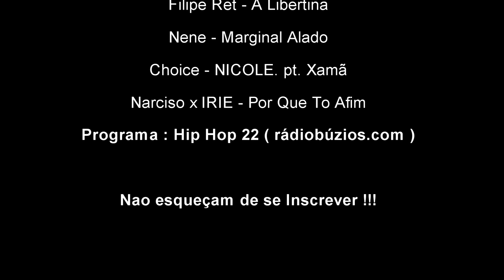FALA SÉRIO SURUBINHA DE LEVE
Edição/Gravação : Narciso

Músicas /artista/produção músical:
(LINKS)

Narciso x IRIE - Por Que To Afim  (Prod: Narciso)

Todas ás quartas-feiras ás 17:00hrs Tio Léo estará na área diretamente da Rádio Búzios , colocando vários sons pra tocar , fazendo divulgação do Rap de Búzios , Macaé , Campos , Cabo Frio , toda região do Rj e de outros lugares também . Assim dando a oportunidade da galera descobrir  e conhecer sons novos.

Importante :

Mais uma vez quero deixar aqui registrado que não fiz esse vídeo para agradar ou desagradar ninguém . Apenas queríamos expor nossa opinião. Decidimos o tema do vídeo algumas horas antes da filmagem, então tudo foi bem PÁ PUM na hora (no freestyle) , sem programação alguma, então tudo foi BEM DE VERDADE.